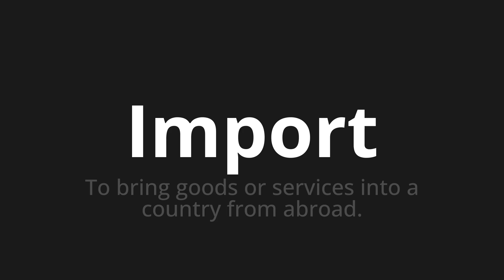How to pronounce Import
Master the Pronunciation of 'Import which means import' - which means : To Bring Goods Or Services Into A Country from Abroad. 📝 with @HTPronounce 🎓🗣️ - [Your Guide to German]

Learn to pronounce 'Import' perfectly in German with our easy and engaging tutorial by @HTPronounce! 📖📽️ In this comprehensive video, we provide you with native speaker examples 🗣️👂 and phonetic breakdowns 🎵 to ensure you get the pronunciation just right.

How to say import in German